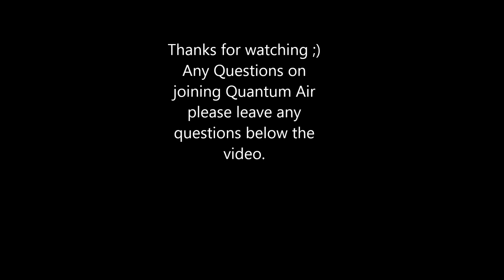FSX F-18 Tight Formation (HD)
Two F-18's being flown by two pilots of Quantum Air demonstrates the skill they have for flying tight formation.